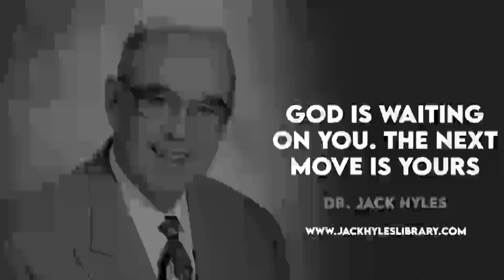Audio Sermons - God Is Waiting On You. The Next Move Is Yours | Jack Hyles Preaching